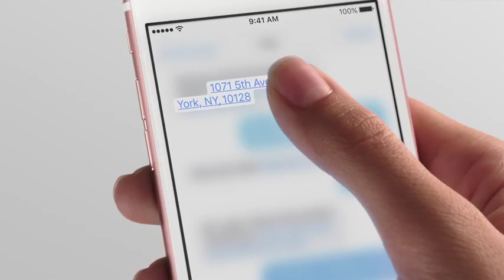Marvel y Riot Games se alian para crear cómic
Marvel y Riot Games, anunciaron la alianza para llevar al mundo del cómic la historia de "La Liga de las Leyendas", siendo el resultado "Ashe: Matriarca".

21 diciembre de 2018